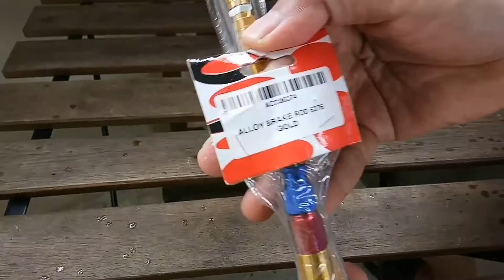#69 - TUKAR BRAKE ROD & BRAKE CAM ALLOY LC 135 | NAK JUGAK THAI LOOK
Assalamualaikum & salam sejahtera semua!

Video tutorial / DIY tukar 2 barang Alloy rod & cam brake LC135. Semoga korang enjoy!

Nak beli bole klik kat link ni.

1. Universal brake rod alloy.

2. Universal brake cam alloy.